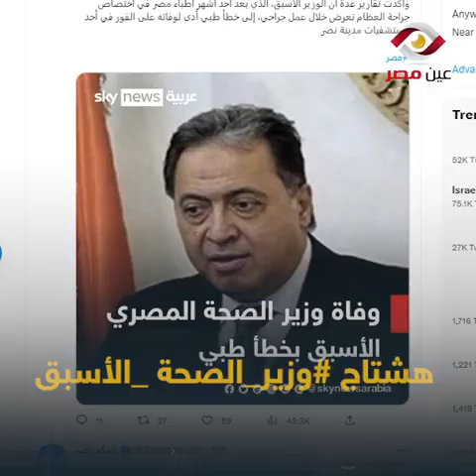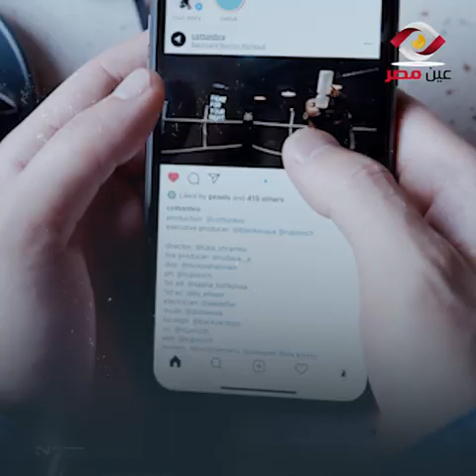تفاصيل مفزعه حول وفاة وزير الصحة أحمد عماد الدين ضحية الخطأ الطبي